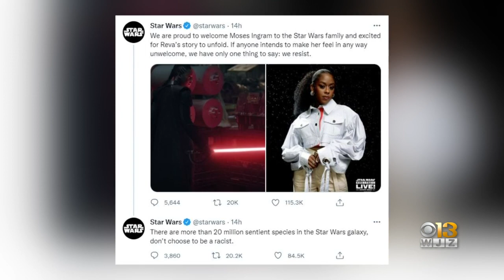Star Wars Pushes Back Against Racist Backlash To New Character Played By Baltimore Native Moses Ingr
The official "Star Wars" accounts fought back Tuesday morning, condemning backlash against its most recent addition to the franchise, Baltimore native Moses Ingram.